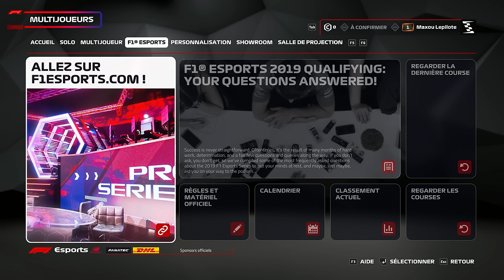Découverte #144 : F1 2019 - Test éclairé et argumenté ! [2K]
➥ Bienvenue dans la vidéo du test éclairé et argumenté du jeu F1 2019 des studios Anglais de Codemasters.

Dans cette vidéo je vous présente mon avis et ressenti sur le dixième titre dédié à la discipline reine des sports mécaniques développé par les développeurs anglais.
Au programme des nouveautés l'arrivée de la Formule 2, une carrière étoffée de cinématiques, des micro-transactions et un multijoueurs toujours aussi bordélique.

Réelle refonte de gameplay et d'effets visuels, les défauts qui ressortent sont de vieux reproches qui demandent toujours d'êtres corrigés au fil des éditions ...

➥ Réseaux

➥ Partenaires

➥ Configuration

• Volant - Thrustmaster T-GT / TS-XW Racer + TH8R + TSS Handbrake
• Montage - Vegas 15